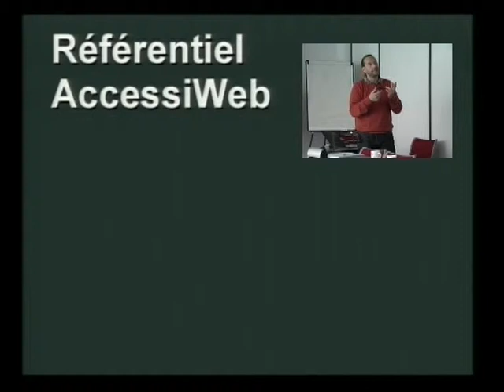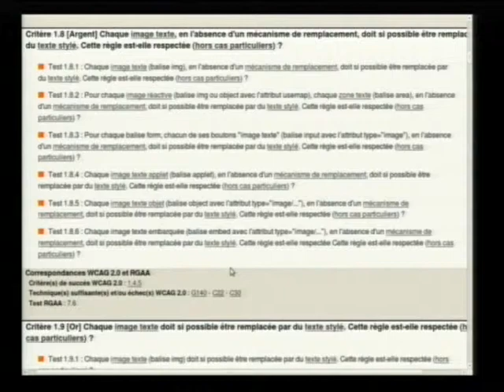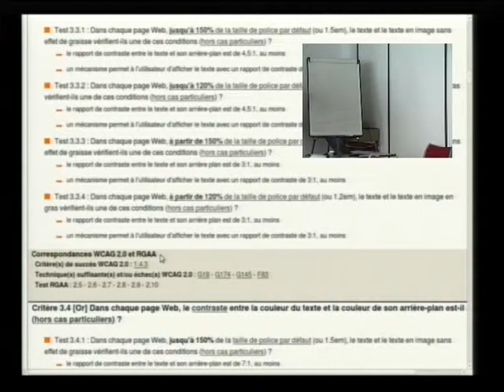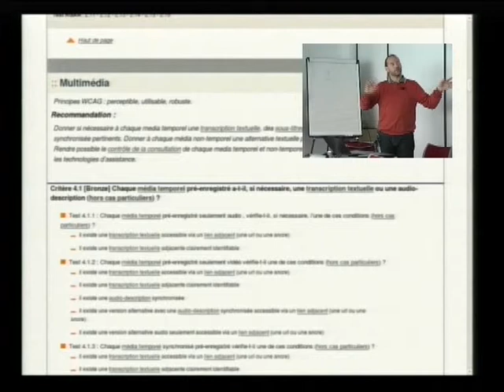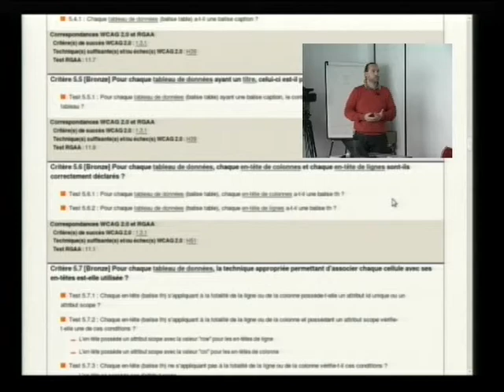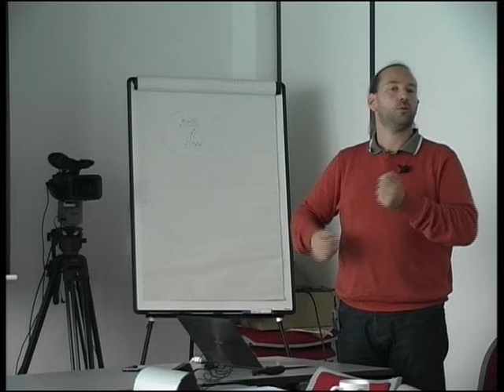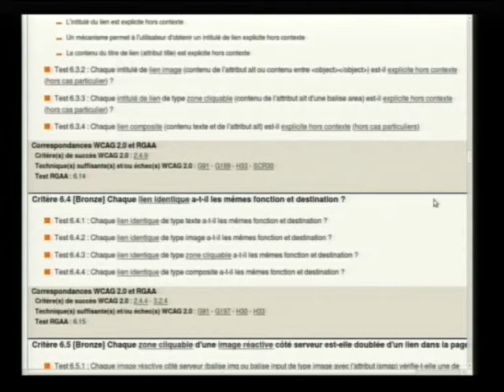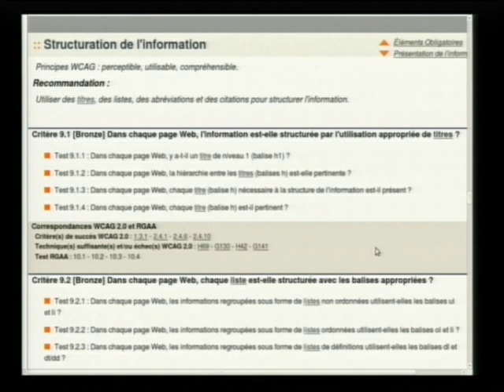Séminaire sur l'accessibilité par Matthieu Faure - partie 2 sur 3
L'ADULLACT propose différents séminaires au cours de l'année.

Matthieu Faure, président de la société Open-S, réalise un séminaire sur l'accessibilité des sites web.